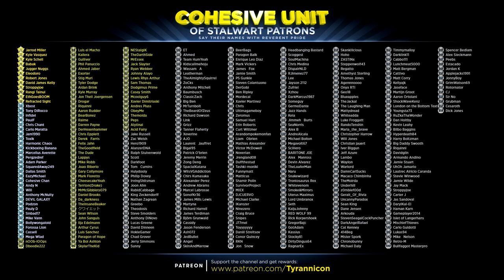GAMES TOO HARD! Divinity Original Sin 2 (#11)